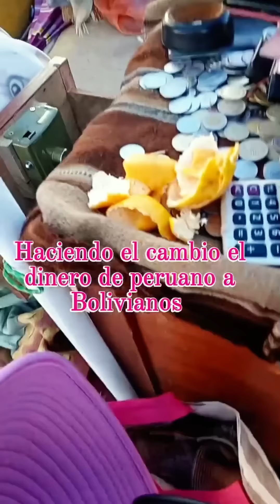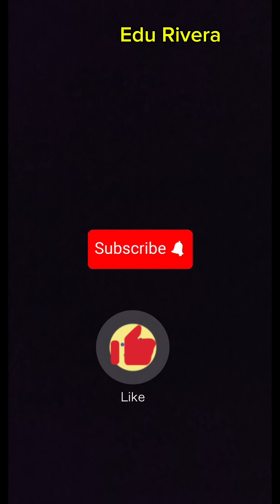Cambiando soles peruanos a billetes bolivianos 2024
Así está el cambio de monedas entre el Perú y Bolivia